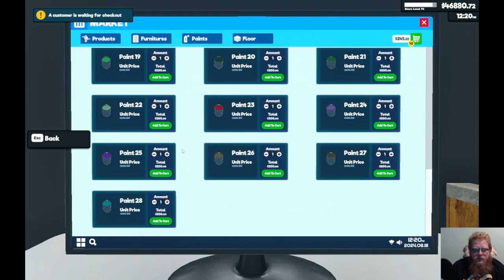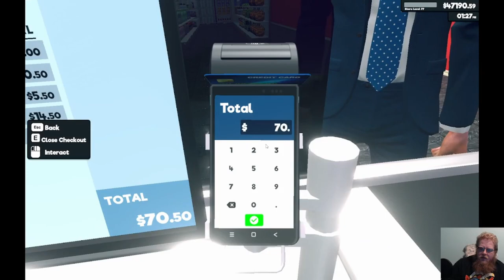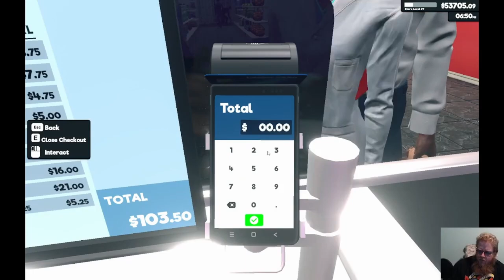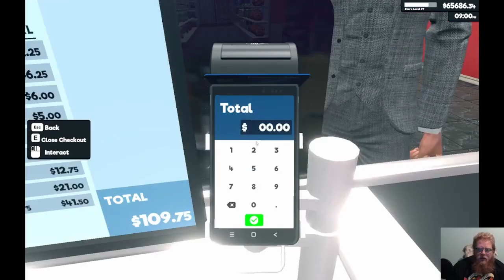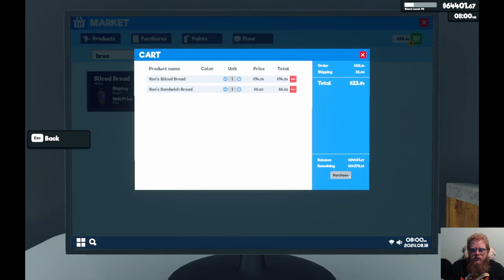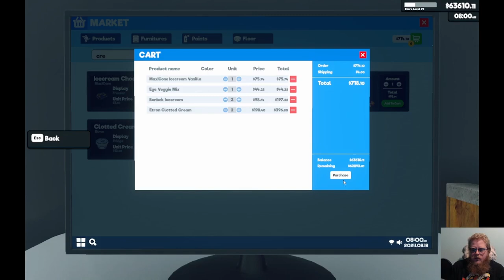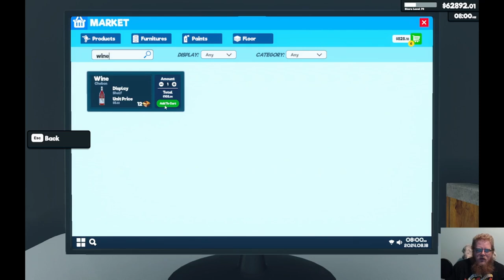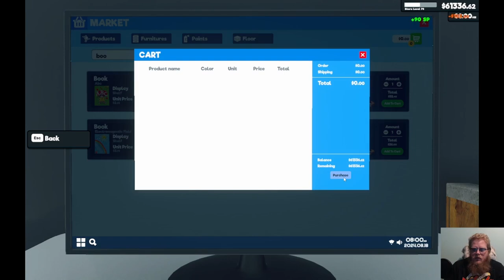Supermarket Simulator Episode 11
Howdy All,

Welcome back to @lovettgamez! On today's episode we will be playing Supermarket Simulator. Have a great day!  @lovettgamez!

Chapters:
0:00 Intro
0:34 Main Video
30:21 Outro